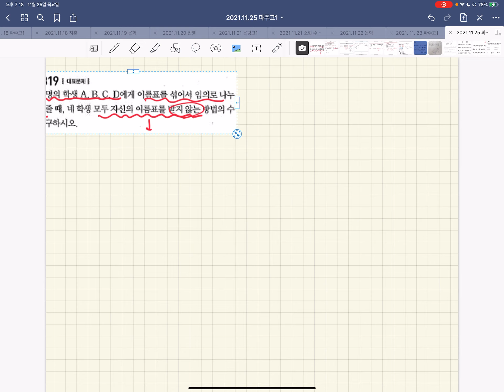고1수학 - 문제풀이 경우의수 2번째